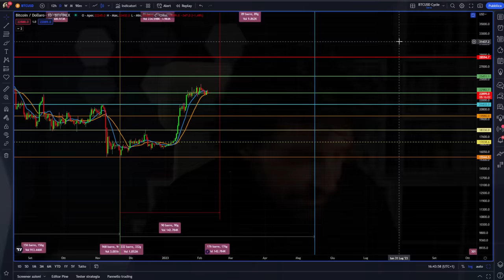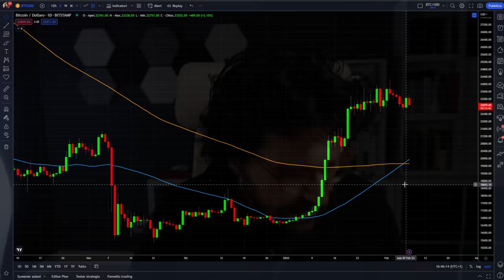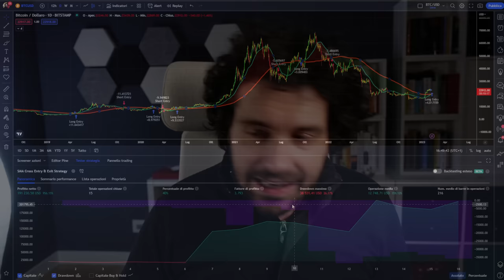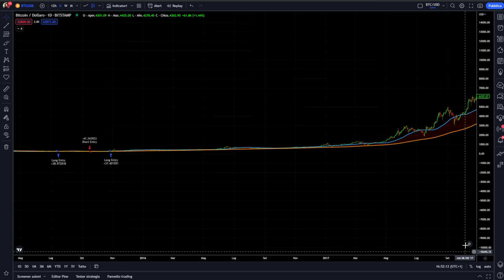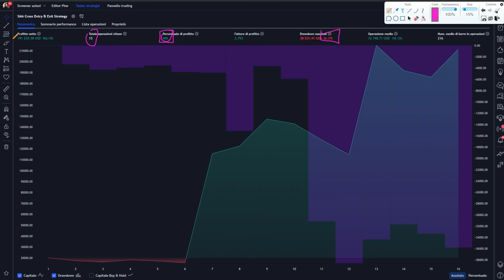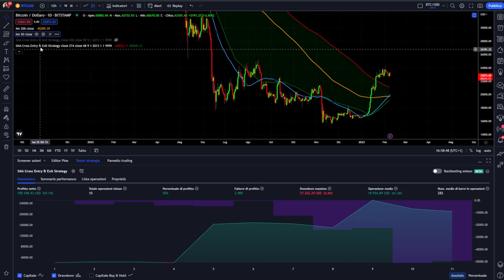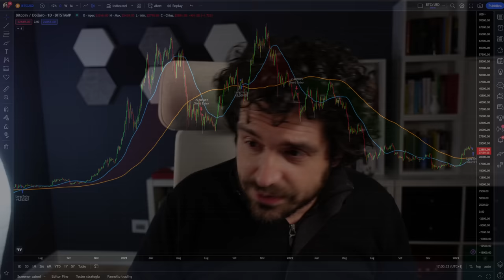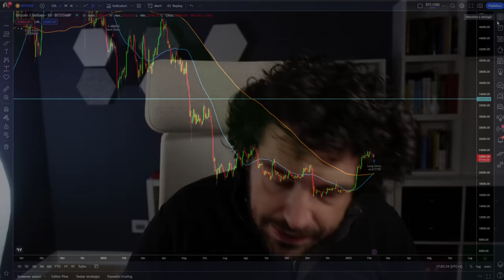BITCOIN GOLDEN CROSS e TARGET 2023 se siamo in un nuovo ciclo annuale!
Bitcoin Arriva il golden cross. Ecco il target 2023 se siamo in un nuovo annuale.
Analisi quantitativa della strategia golden cross su bitcoin quali sono le medie giuste da utilizzare e quali sono i risultati ottenibili.
Cosa dobbiamo veramente aspettarci e qual è il possibile target di bitcoin nel 2023 se siamo in un nuovo ciclo annuale.

00:00 Intro
02:20 Golden cross su bitcoin
05:00 Analisi della strategia golden cross su bitcoin
09:00 Il corretto modo di calcolare il golden cross
11:00 Analisi strategia con i dati corretti
15:00 Analisi target price bitcoin 2023

LA MIA ATTREZZATURA VIDEO: